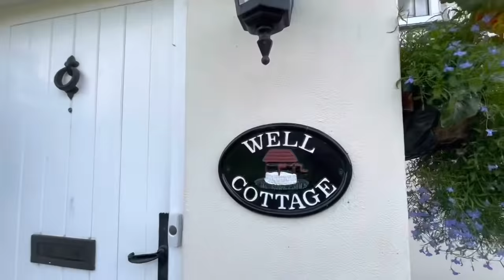English Cottage Vacation - Well Cottage - Tour of 18th Century Thatched Cottage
Well Cottage is a luxury, all inclusive vacation experience run by Nathan and Laura Kurton, ex yacht crew with 12 years luxury hospitality experience.
Whether you just love English country life or you are looking for the ultimate English holiday there are many ways to stay updated with all things English, Cottage and Countryside.